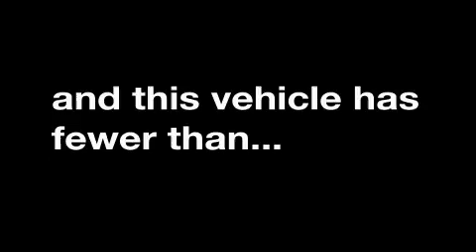Used 2008 DODGE CALIBER Katy TX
Year: 2008
 Make: DODGE
 Model: CALIBER
 Engine: 2.0L I4
 Trans.: AUTO

 Miles: 33,480

 Mac Haik Ford Inc.

Stop by and visit Mac Haik Ford Houston today located at 10333 Katy Freeway, Houston TX 77024.

 Used 2008 DODGE CALIBER Houston  TX